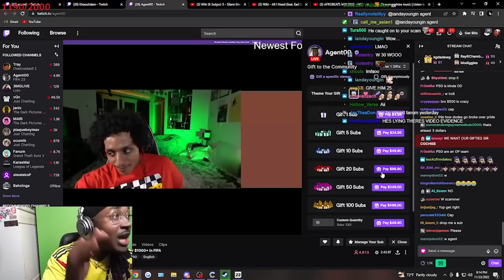Agent 00 Plays Cochise in FIFA for $100,000